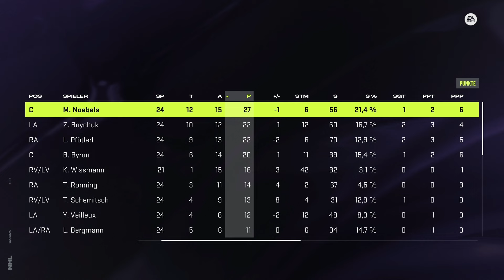NHL24 Karriere mit den Eisbären Berlin #009 | Wir sind zurück!!!!!!🔥🔥🔥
Die nächsten 3 Spiele stehen an:
Bremerhaven, München und Ingolstadt kommen
Ziel:  2 Platz
Kader wird verändert...